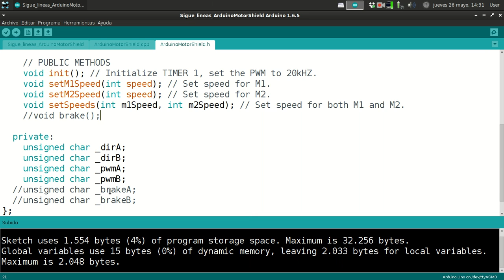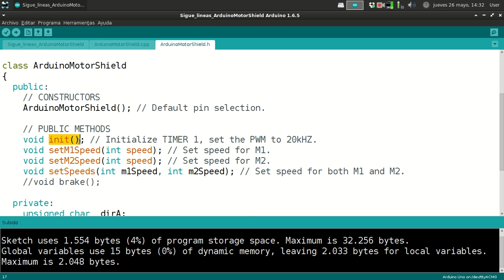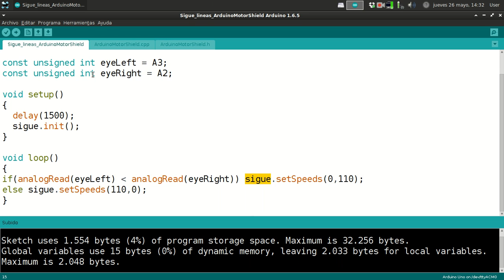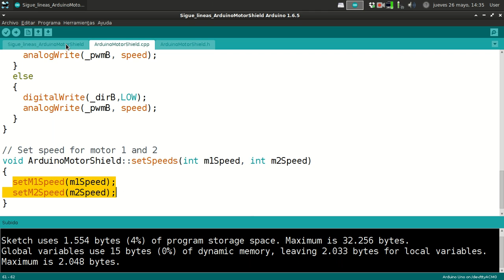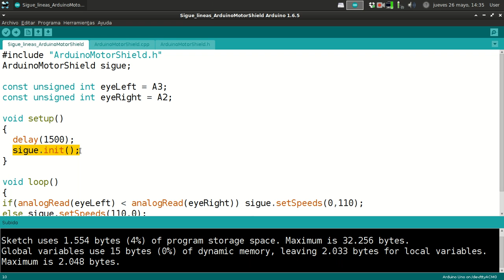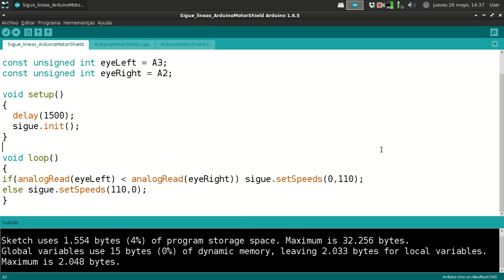Biblioteca para control de Motor Shield Arduino - Tutorial Arduino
Descripción de biblioteca para crear un sigue lineas con la tarjeta de motores de Arduino